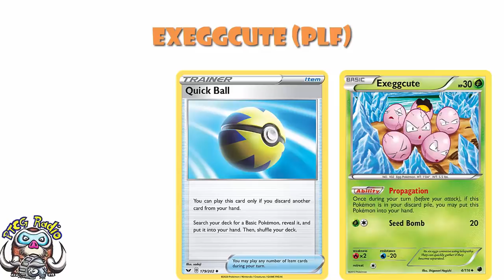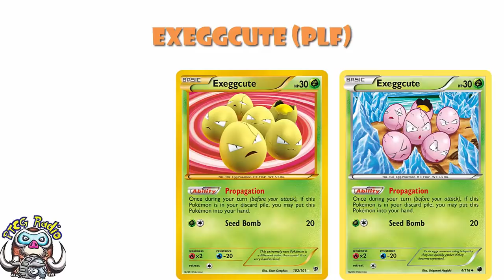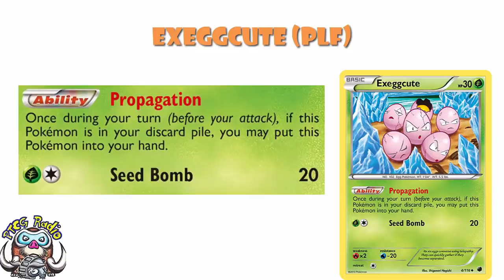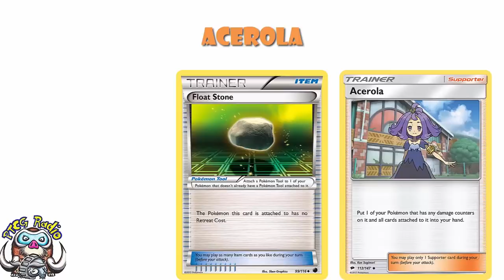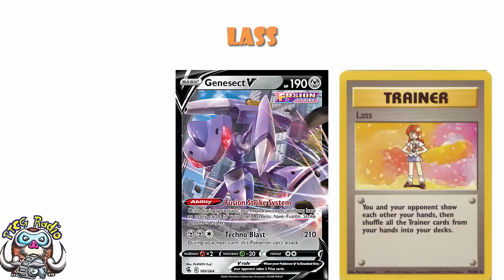These Pokémon Cards Are So Good They’re NOT Going to be Reprinted! (Broken Pokémon TCG Cards)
Some Pokémon TCG cards are so good that they're just not coming back. I think these 3 are among them! Come see!

Shoutout to @LegalySarcastic for the idea